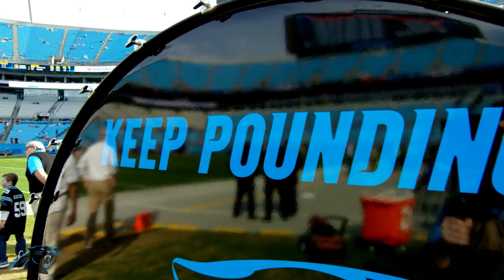Game Trailer: Panthers vs. Giants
The Panthers will look to continue the win streak and move closer to securing home field advantage in Week 15 vs. the New York Giants.